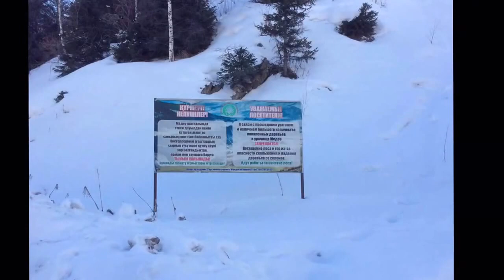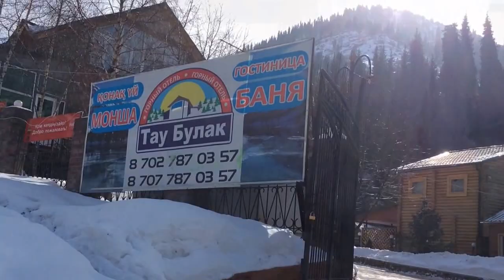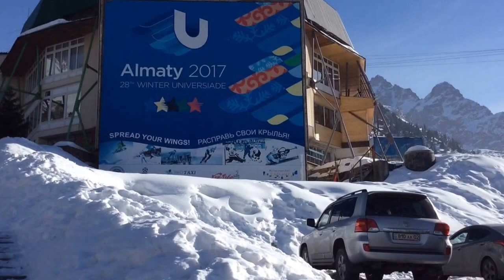Пешком на Чимбулак (Часть 3)